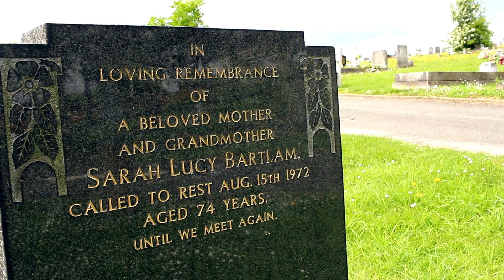700D Cemetery Test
Canon 700D test last year, edited in Vegas Pro Edit 15.